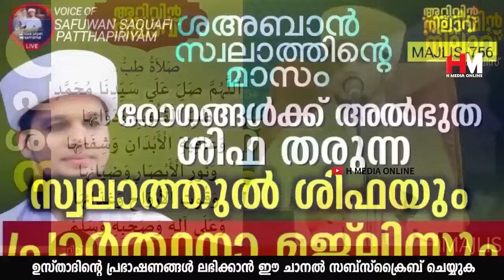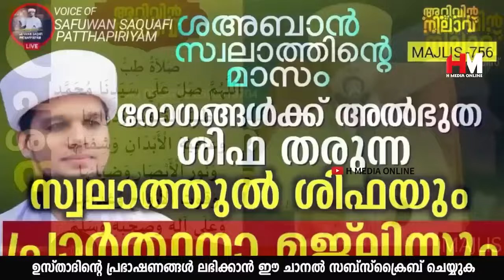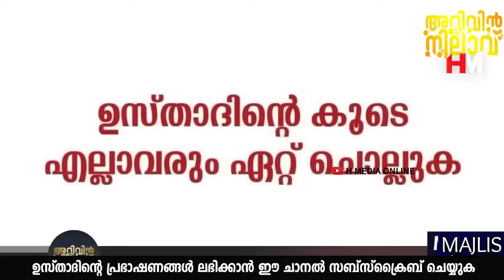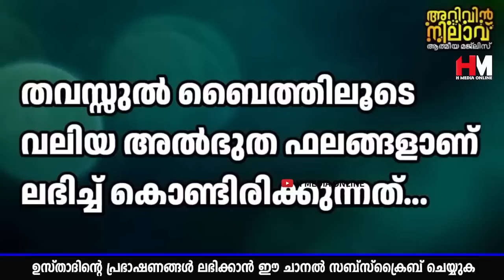ശരീരത്തിലുള്ള രോഗങ്ങൾ മാറിക്കിട്ടാൻ വെള്ളിയാഴ്ച രാവിലെ ഈ സ്വലാത്ത് പതിവാക്കിയാൽ മതി Safuvan Saqafi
Assalamualaikum,

Topic :-
ശരീരത്തിലുള്ള രോഗങ്ങൾ മാറിക്കിട്ടാൻ വെള്ളിയാഴ്ച രാവിലെ ഈ സ്വലാത്ത് പതിവാക്കിയാൽ മതി
Arivin Nilav
Ramalan Dhikr
Al Kahf
Safuvan Saqafi
Haddad
Ramalan
Ramalan Nilav
Ramalan Diqr
Rabeeul Avval